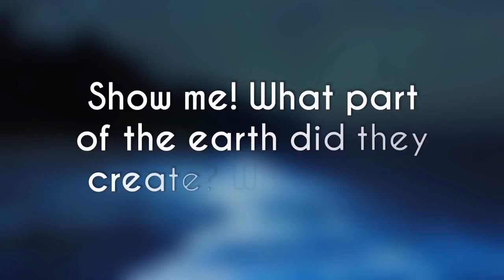Say, ‘Consider those “partners” of yours that you call upon beside God . 35:40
Say, ‘Consider those “partners” of yours that you call upon beside God . Show me ! What part of the earth did they create? What share of the heavens do they possess?’ Have We given them a book that contains clear evidence? No indeed! The idolaters promise each other only delusion. —( FAATIR ) THE CREATOR 35:40